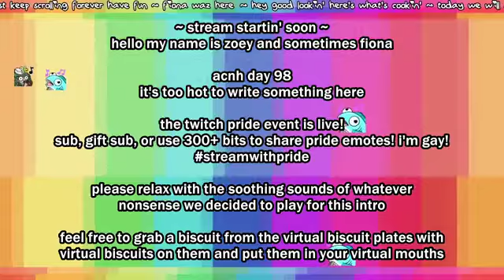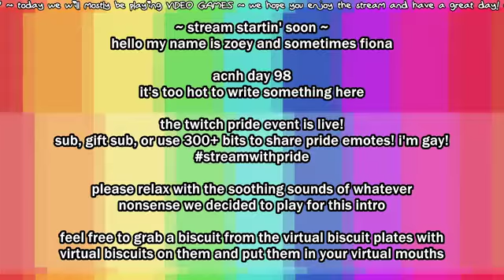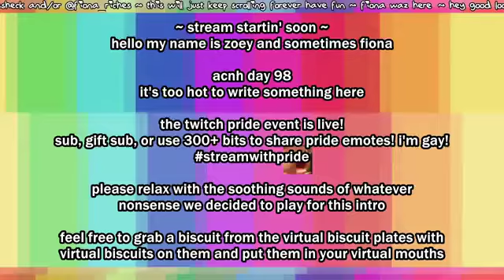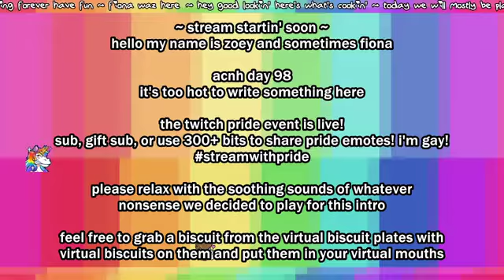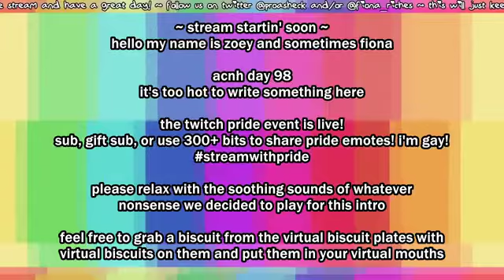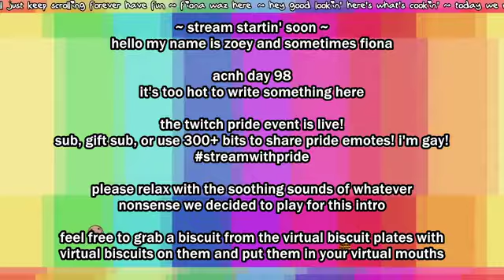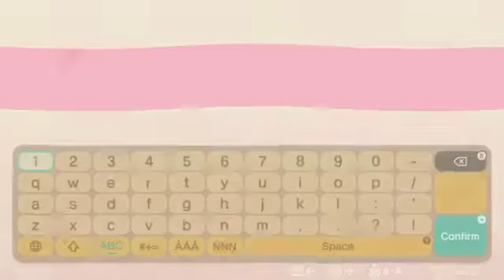[Zoey Proasheck] 6/25/20 AC:NH Day 98 VOD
Stream starts at: 5:43

Time for some designing on Eugene's house, amongst other things.

Zoey's Animal Crossing Creator Code:
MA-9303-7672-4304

VOD for Zoey Proasheck's "Animal Crossing: New Horizons" stream. June 25th 2020.